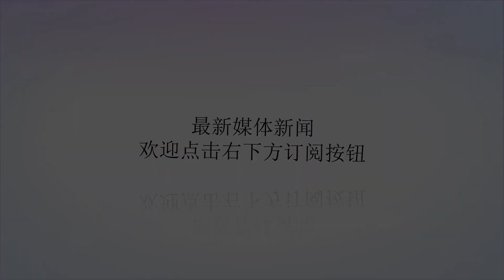沉默，是一个人最大的哭声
谢谢！年轻的时候，特别喜欢与人争辩，特别在乎别人对自己的看法，遇到点芝麻大的事情也喜欢找人诉苦。后来，慢慢长大，发现越来越喜欢沉默的感觉。生活就像一架钢琴：白键是快乐，黑键是悲伤。但是，要记住只有黑白键的合奏才能弹出美妙的音乐。不喊痛，不一定没感觉，是痛太深，淹没了所有的回声。